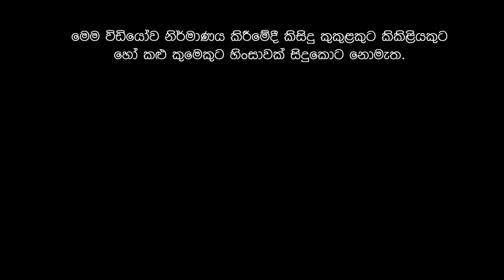The කුකුළා | Binkly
No Chickens or Turkeys were harmed in the making of this video. This Video was created only for Comedy Purposes. I LOVE ALL ANMALS ❤

This video is made strictly for comedy purpose only it is not meant to harm any person. The characters in this video are all fictional and do not resemble any real persons.